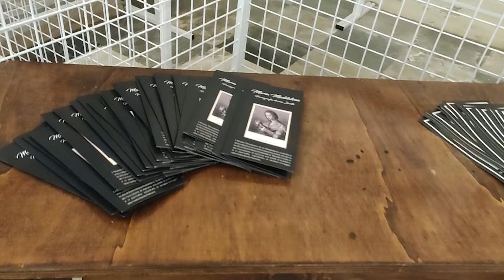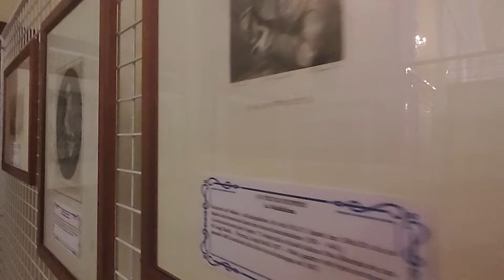La Maddalena celebra la sua patrona anche con una mostra di antiche stampe di Santa Maria Maddalena